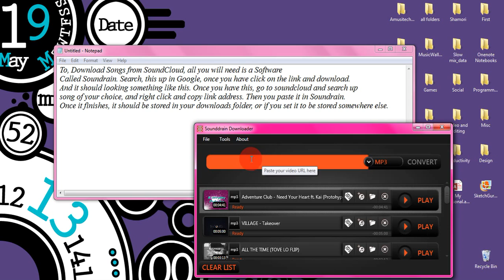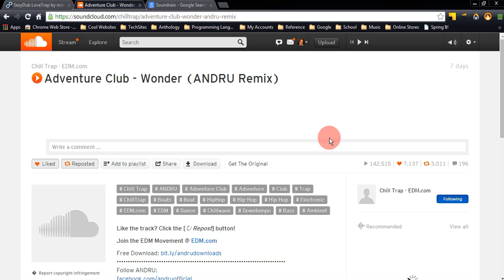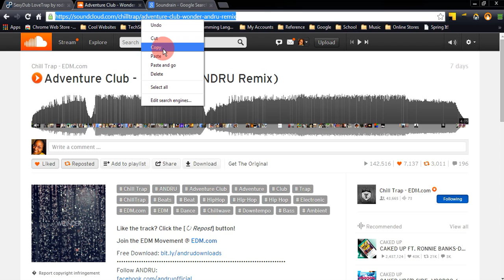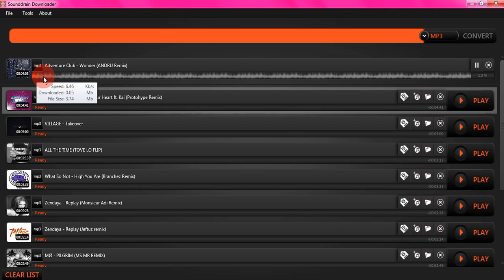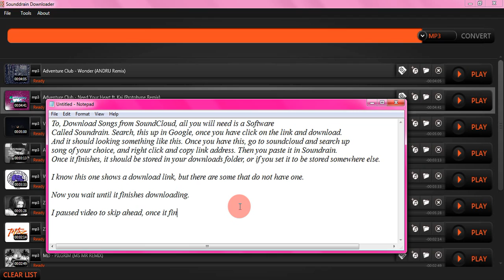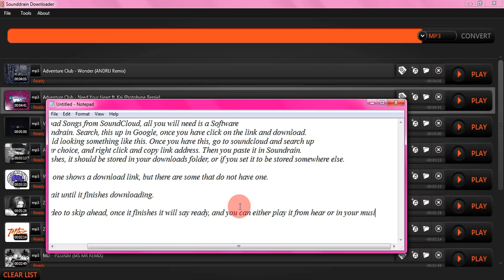How to Download Songs From SoundCloud